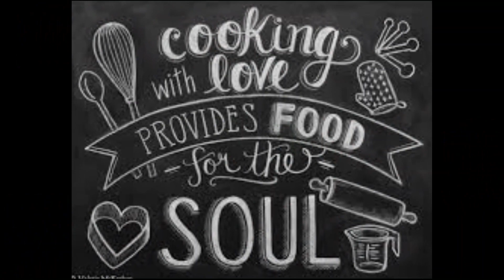കൊച്ചു കൊച്ചു ആഗ്രഹങ്ങളുമായി ഒരു യാത്ര തുടങ്ങുന്നു 🥰🥰🥰🥰 keep supporting.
" Small steps to achieving big dreams for future worldchanges ".

About the channel; "BUCKET LIST JOURNEY"എന്നുള്ളത് കൂട്ടിവെച്ച ഓരോ സ്വപ്നങ്ങളും സാധിച്ചു എടുക്കാനായിയുള്ള ഒരു യാത്ര മാത്രം.